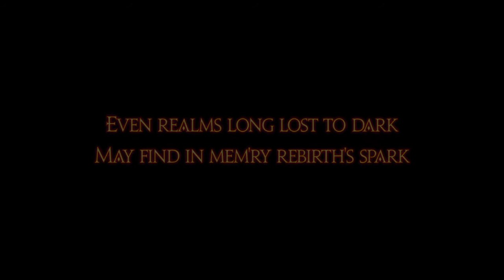FINAL FANTASY XIV ENDWALKER MSQ: Buried Memory